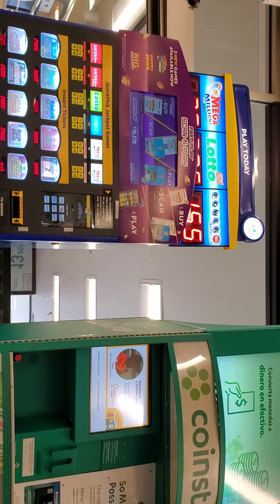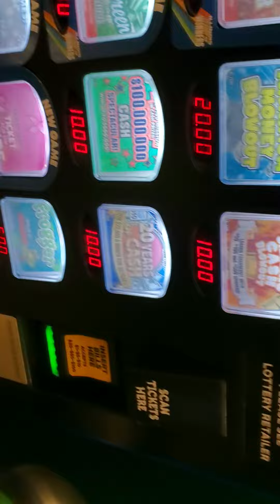November 17, 2023